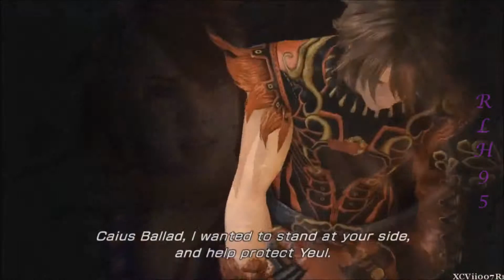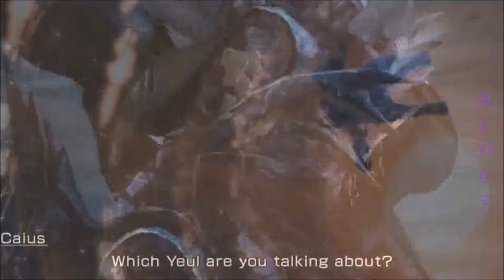~♥So Ein Mann♥~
i hope you enjoy i love this song and i love noel it fits him well i think
i love this song i am part German so i like this ver more as well Noels surname Kreiss is German for Circle its spelled Kries the second s is for pronunciation as well as Kreis is also a German surname so its kind of fitting to make it German ^.^
    ( i am part of a lot of things)

German

Oh das Wissen macht dich stark,
gibt dir Kraft du selbst zu sein.
Alles andere lernst du mit der Zeit.

Stehst am Anfang deiner Reise,
du weißt nicht was vor dir liegt.
Aber du wirst dich beweisen,
auch wenn es Fragen gibt.

So ein Mann setzt alles ein,
so ein Mann ist wie ein Held,
so ein Mann kann alles sein,
so ein Mann ist dann ein Kind der Welt.

Mit Terk an deiner Seite,
nimmt Terk dich bei der Hand,.
Mit Verständnis und viel Liebe,
wird aus dir bald ein starker Mann.

Ein Schüler warst du erst,
und ein Lehrer wirst du sein.
Das alles wirst du irgendwann verstehen.
Oh, und alle deine Träume,
und was dein Auge sah.
Sie bleiben bei dir ewig,
sind immer für dich da!

Whom-a-whep
Whom-a-whep-whom
Whom-a-whep Ii-yee-oo.
Whom-a-whep-whom Ii-yee-oo.
Whom-a-whep Ii-yee-oo.
Whom-a-whep-whom
So ein Mann sieht dann die ganze Welt!

translation

Oh, the power to be strong
And the wisdom to be wise
All these things will
Come to you in time
On this journey that you're making
There'll be answers that you'll seek
And it's you who'll climb the mountain
It's you who'll reach the peak

Son of Man, look to the sky
Lift your spirit, set it free
Some day you'll walk tall with pride
Son of Man, a man in time you'll be

Though there's no one there to guide you
No one to take your hand
But with faith and understanding
You will journey from boy to man

In learning you will teach
And in teaching you will learn
You'll find your place beside the
Ones you love
Oh, and all the things you dreamed of
The visions that you saw
Well, the time is drawing near now
It's yours to claim in all

Son of Man's a man for all to see